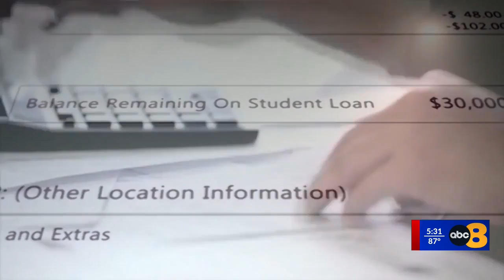New student loan forgiveness scams on the rise, BBB says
The Better Business Bureau is sounding the alarm about a recent increase in student loan forgiveness scams after President Joe Biden unveiled a plan to cancel debt for certain borrowers.

Less than a month ago, Biden pledged to cancel up to $10,000 in federal student loans and up to $20,000 for Pell Grant recipients. The relief is limited to individuals earning less than $125,000 per year and households earning under $250,000 per year.

Barry Moore, president and CEO of the Better Business Bureau serving Central Virginia, said imposters wasted no time trying to take advantage of Americans anxious for relief. He fears reports of these scams will grow moving forward.